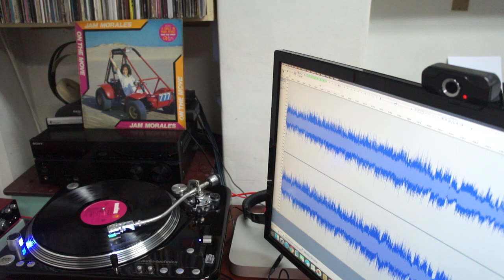Jam Morales - Even If (192kHz/24bit FLAC HQ Vinyl) PHL Press 1984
Taken from the 1984 album On The Move.